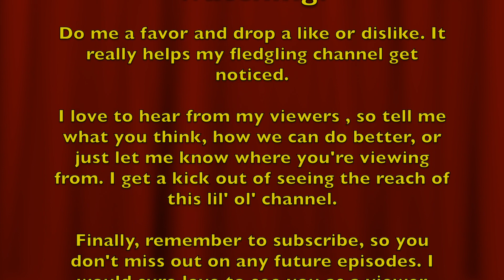"Portugal Is A Little Pain In The Butt" Medieval Kingdoms 1212 AD Mod - Episode 39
We now focus on the rest of the Iberian peninsula with Portugal filling the role of the annoying mosquito buzzing in your ear.
Total War Attila: Medieval Kingdoms 1212 AD Mod - Episode 39
"Portugal Is A Little Pain In The Butt"

The following links are good if you want more info about the mod:

I also have another channel "ZigZagZog Plays Alien Strategy". Feel free to check out some links to playthroughs on that channel also:

About Medieval Kingdoms 1212 AD:
It's been over 5 years in the making across 2 games, but the Medieval Kingdoms 1212 campaign is finally available to all!  The campaign as it stands is obviously in an incomplete state, missing naval units, and mercenaries, though we have plans to add much content in the near future. It currently includes 57 playable factions and various scripted mechanics, such as population and a pope system. The campaign release is also accompanied by a great deal of new content in the form of new factions and units, as well as revamped rosters for preexisting factions.

Campaign Features:
57 playable campaign factions.
Completely custom building chains.
Single region provinces, where every region on the map has 6 slots.
Over 4,000 beautifully modeled and period-accurate units (
Optional music mod.
Optional UI sound effect replacement mod
Three Tier Unit Upgrade System based on the three centuries this mod covers (13th, 14th, and 15th Century)
10 Building Slots per Settlement: No longer your cities be limited to 6 or 4 buildings.

Scripted Features:
Annex Vassals: Diplomatically annex vassals who have been subjugated for 10 or more turns.
Buffer States: Release vassal buffer states from conquered territories where your direct control may be tenuous.
Crusades): Travel far from your homeland to retake the Holy Land, in service of God or perhaps in search of glory and power.
Decisions: Enact decisions that can affect your ruler or your realm.
Dynamic Faction Ranks: Any faction in the campaign can grow from a county to an empire.
Holy Roman Empire System: Summon the Prince Electors to crown you as the Holy Roman Emperor
Population: Cities now have population, which directly affects their squalor levels and economy. All non-mercenary units require population of their respective classes to recruit.
Frontend Overhaul: The frontend has been overhauled with changes such as a Grand Campaign start date selector (currently only 1212 AD is available), a modified faction selection screen, and increased room for factions in custom battles.
Story Events: Various factions have scripted story events, offering unique challenges for certain factions.
The Pope: Catholic factions may find themselves with a thorn in their side in the form of His Holiness himself. However, those who placate the pope may receive certain boons.
War Weariness: Returning from Age of Charlemagne but modified to suit the needs of MK1212, War Weariness encourages shorter and fewer wars.
World Events: The world itself will not stand idle as you progress through the campaign. Invasions, great plagues, famines, and climate change can all ravage the land.

What's Missing?:
College of Cardinals: Papal elections
Mercenaries: A few factional mercenaries are implemented but the rest will be implemented in the near future.
Naval Battles: These are still W.I.P. as they utilize custom ship models, but show promising signs so far.
Republic Mechanics: Political and trade mechanics are planned for the Italian merchant republics.